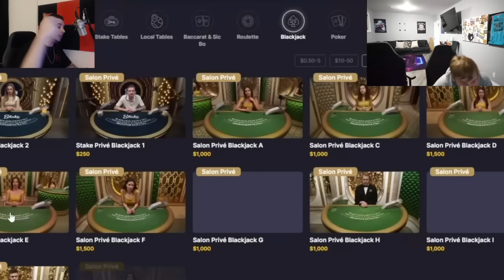The Most IMPOSSIBLE BlackJack Session Ever !!